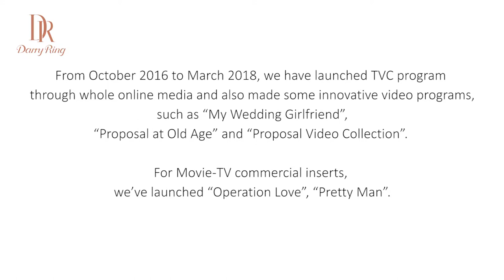Video Compilations_Promotion through Celebrity Couples_DR for JNA 2018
Our brands are favored by many Celebrity Couples and are shown at many of their proposals or wedding ceremonies, such as Chen Zihan & Dai Xiangyu, Su Bingtian& Lin Yanfang, Eric Suen Yiu Wai & Macy Chan, Wu Minxia & Zhang Xiaocheng.